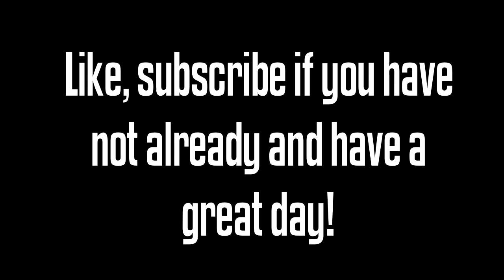James Henry - Wolverhampton Wanderers - The White Pele | HD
A compilation of clips of James Henrys time so far at Wolverhampton Wanderers. Hope you like the video! Cheers

James Henry joined a couple of years ago, was a quality player in our League 1 season, and has continued to be a real asset.

15 Likes?! Awesome! :D

"I saw my mate, the other day,
He said he saw, the white Pele,
So i asked, who is he?
'He goes by the name, of James Henry..
James Henry, James Henry,
Goes by the name of James Henry!

I don't own, or claim to own any clips used within the video.